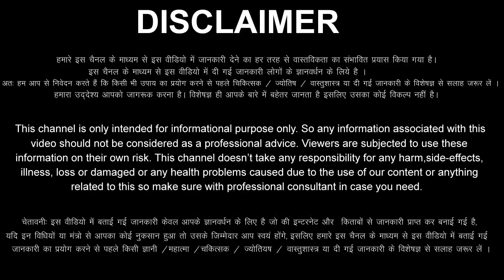Meen Rashi 14 December 2023 Aaj Ka Meen Rashifal Meen Rashifal 14 December 2023 Pisces Horoscope